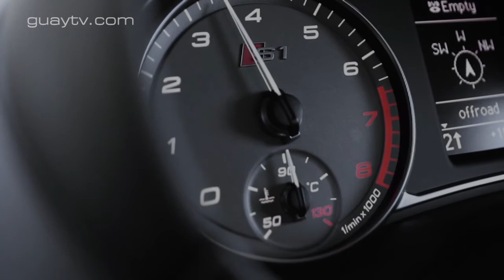Audi S1 Sportback | Prueba / Test / Análisis / Review en Español | GuayTV.com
El Audi S1 es la variante más deportiva de la gama actual del A1. Tiene un motor de gasolina de 231 CV, cambio de marchas manual o automático y tracción total.

La versión con carrocería de cinco puertas llamada Sportback está disponible desde 34.930 euros.

El Audi S1 tiene una serie de características que lo hacen único en el mercado, pues no hay ningún turismo de tamaño parecido que tenga un motor tan potente.

Si añadimos además la presencia de tracción total, no hay nada en el mercado que se parezca al S1.